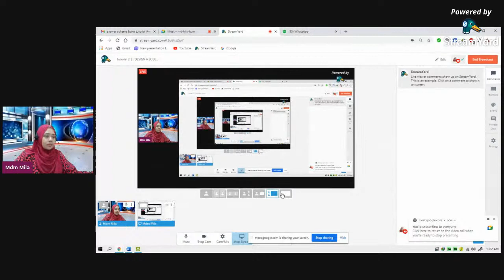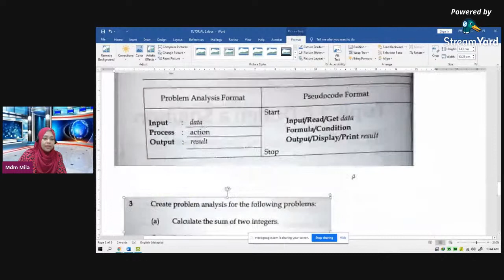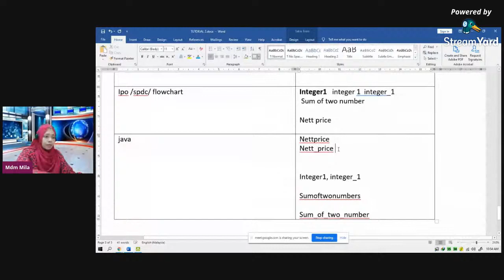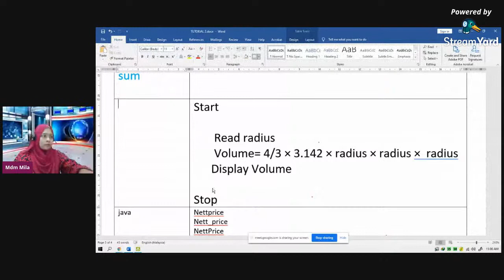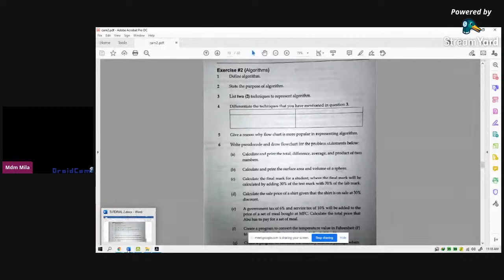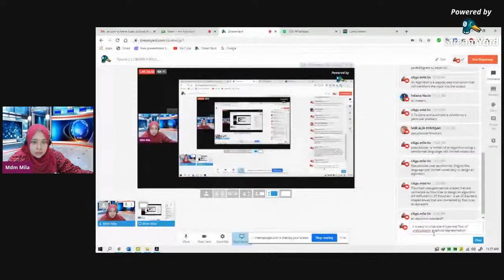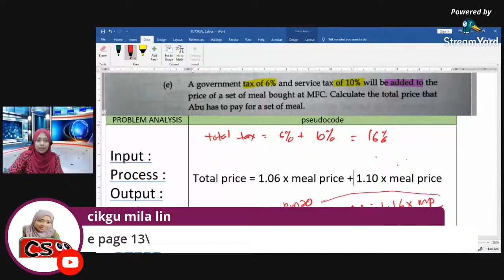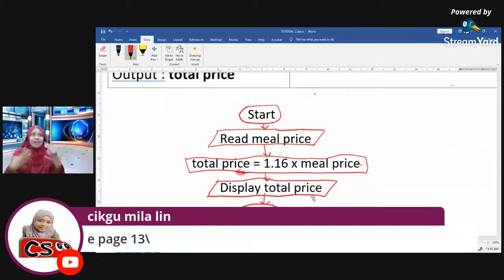Tutorial 2 || DESIGN A SOLUTION || Basic Pseudocode & Flowchart || SESI 2020/2021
selamat mempelajari pentaurcaraan JAVA
sesuatu yang menyeronokkan..